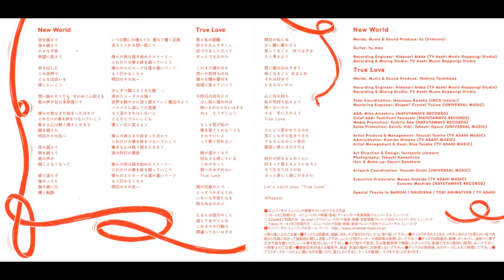Twill - True Love /New World Album/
Los derechos no son reservados .. Los Izquierdos si ..